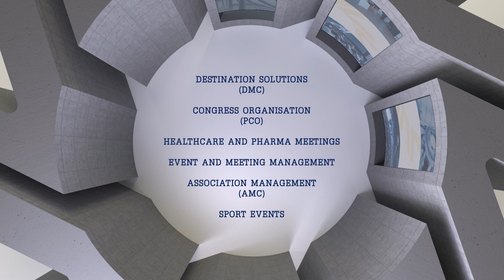AIMY at IMEX 2017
AIM Group International will be attending Imex in Frankfurt from 16th to 18th May.
Come visit  our booths (Belgium E130 | Czech Republic G340 | Hungary F330 | Italy D400 | Portugal D100 | Spain D320 | INCON A400) and discover how to turn your events into AIMazing experiences!